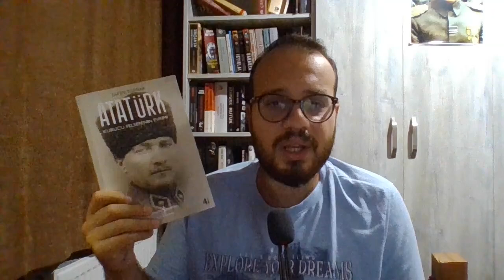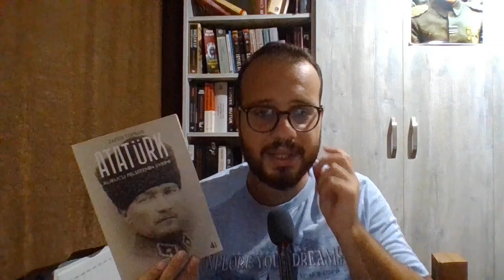Eleştiri: Şükrü Hanioğlu Atatürk'ün Entelektüel Biyografisi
Atatürk'ün fikirlerinin arka planı nereye dayanmaktadır? Atatürk'ün doğduğu yer olan Selanik ve hayatının sonraki kısımlarında bulunduğu yerler, onun görüşlerini nasıl etkilemiştir? Atatürk'ün okuduğu kitaplar ve etkilendiği isimler kimlerdir? Şükrü Hanioğlu, detaylı bir çalışma ile bu soruların cevaplarını irdelemiştir.